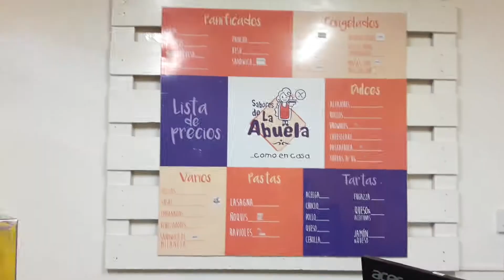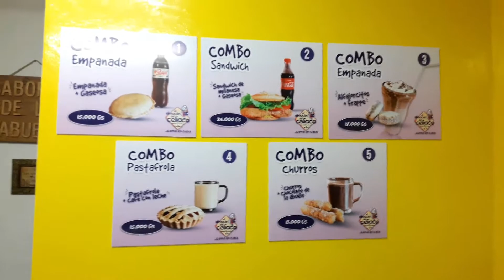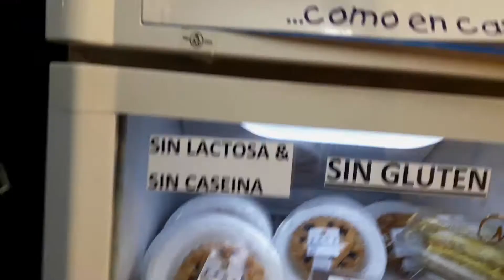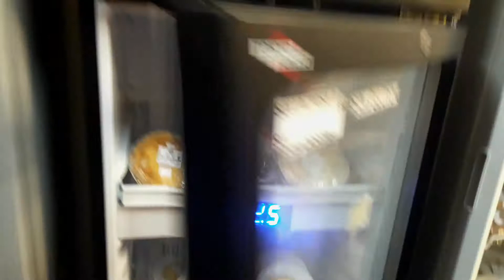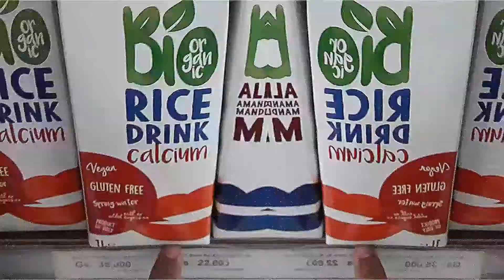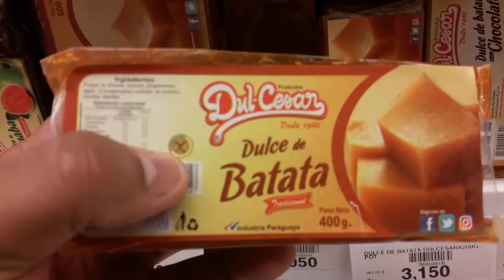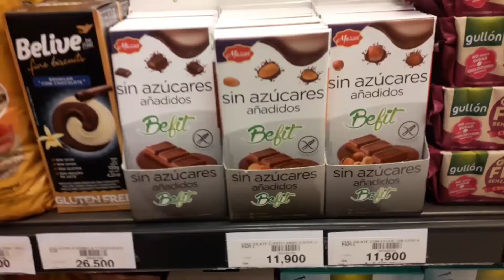Comiendo como un CELÍACO / Vlog #10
Quise saber lo que es comer como celíaco y conocí este magnífico lugar: El Almacén del Celíaco.

COMO LLEGAR

Vloggero Paraguayo
Youtuber Paraguayo
Bloggero Paraguayo
Comidas
Foodie
Food Lover
Foodie Paraguay
Vlog Blog
Vlogs en Asunción
2018
Paraguay